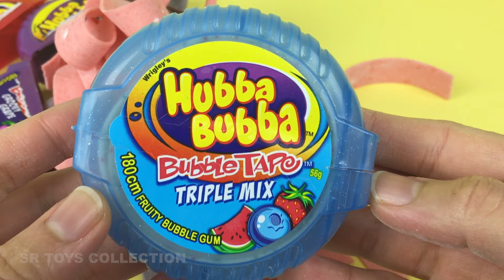Hubba Bubba, Bubble Tape Bubble Gum. Each Dispenser Contains 6 Feet or 1.8 Metre Long of Chewing Gum